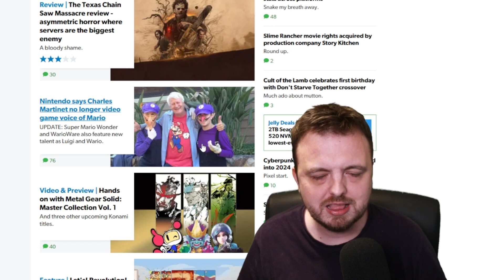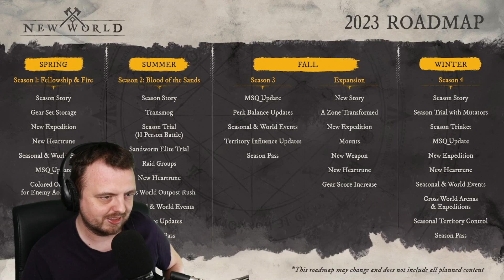JayOddity Looks forward to NEW TRAILER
In todays adventures with JayOddity he is coping up for the new New World Trailer to be released at Gamescom.